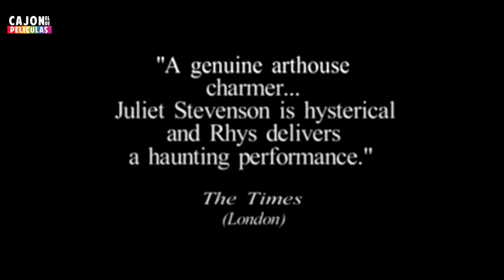Food Of Love (2002) - Official Movie Trailer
Obediencia Perfecta 2014 - Trailer español.

Disfruta de este y más contenido en:
EL CAJÓN DE PELICULAS